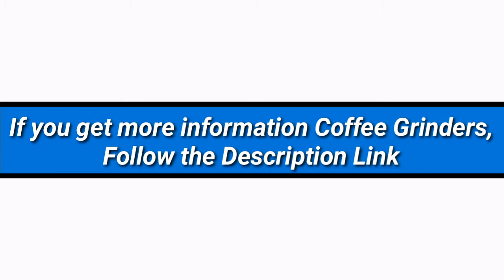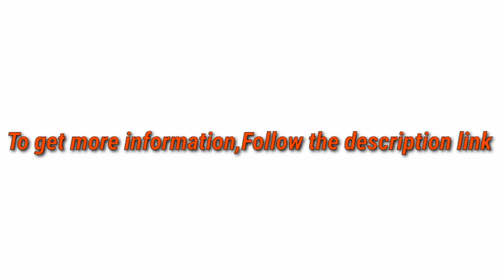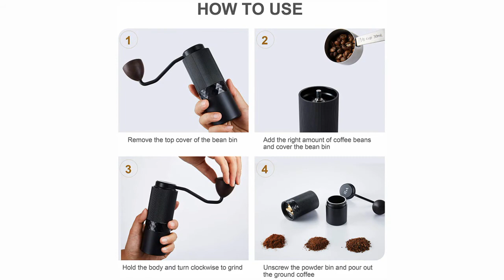5 Best Coffee Grinders 2021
► links to the 5 Best Coffee Grinders, of amazon Listed in this video:

► Number 5
► Product Name- SHARDOR Coffee Grinder Electric, Electric Coffee Grinders, Electric Grinder with Removable Stainless Steel Bowl, Black

► Number 4
► product name- Kaffe Electric Coffee Grinder - Copper - 3oz Capacity with Easy On/Off Button. Cleaning Brush Included!

►Number 3
► product Name- Sboly Conical Burr Coffee Grinder, Stainless Steel Adjustable Burr Mill with 19 Precise Grind Settings, Electric Coffee Grinder for Drip, Percolator, French Press, American and Turkish Coffee Makers

►Number 2
► product name- Coffee Grinder, Keenstone Electric Coffee Bean Grinder Mill Grinder with Noiseless Motor One Touch Design Home and Office Portable Use, Also for Spices, Pepper, Herbs, Nuts

►Number 1
► product name- Manual Coffee Grinder, Hand Coffee Grinder with Adjustable Conical Steel Burr, Stainless Steel Burr Mill, Portable Mill Faster Grind Efficiency for Office, Home, Traveling

I try my best CoffeeGrinders of amazon mentioned in this video...

There are 5 Best Coffee Grinders of Amazon. if You would like to know about any products details follow the description link.